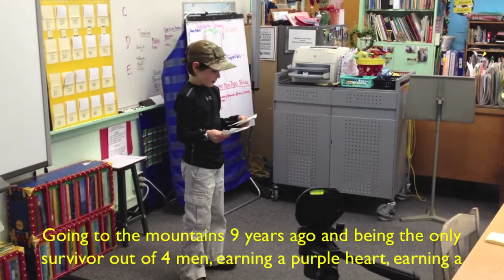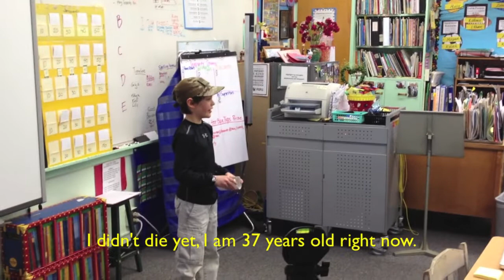Marcus Luttrell - My 3rd Grade Report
This is my 9 year old son Finley.  His 3rd grade teacher was having their class perform oral reports on famous people.  One night, during the time Finley was deciding who to report on, our family was watching 60 Minutes and Marcus Luttrell was being interviewed.  Something shifted for him while watching that and he was determined to do his report on Marcus.  Most of the kids were doing reports on historical figures like Benjamin Franklin, Rosa Parks, Jane Goodall, Henry Ford, and others.  Not Finley, he knew what he wanted to do and that was to tell everyone about Marcus.  It took a little convincing but his teacher, after us telling her about Marcus' story, gave an enthusiastic thumbs up.  This is Finley's tribute.